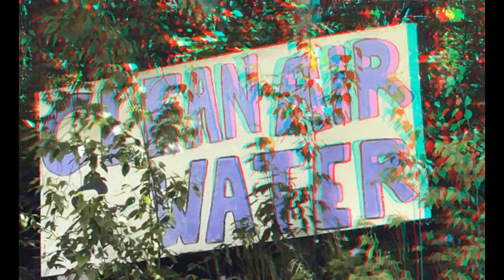3D Remix Vol. 50 [better quality] red/blue, anaglyph, 1080p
3D glasses (red/blue) required. Best experienced in 1080p. Enjoy